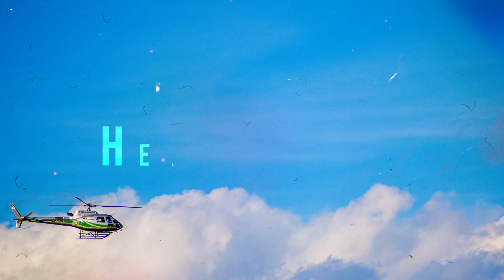EL HELICOPTERO 🚁 Luciano Troncoso ft. @djmatiasfuentes4312 (guaracha aleteo aleteonasty)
Luciano Troncoso / Dj Productor argentino, residente de @acme.players y @artemasartepinar
⤵️🟢whatsapp directo para contrataciones ☎️  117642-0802